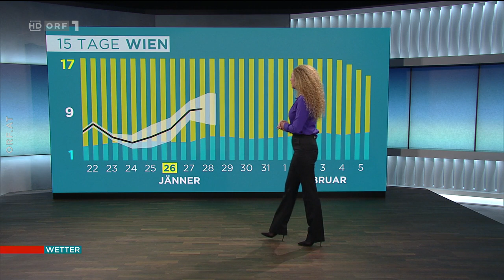Eser Ari Akbaba 22 01 2020